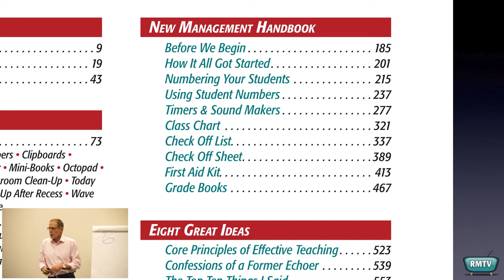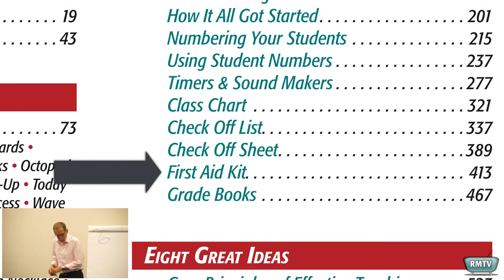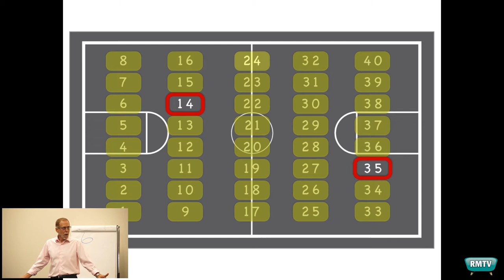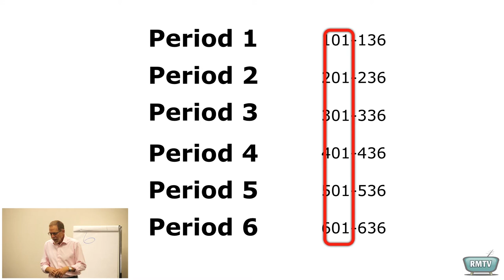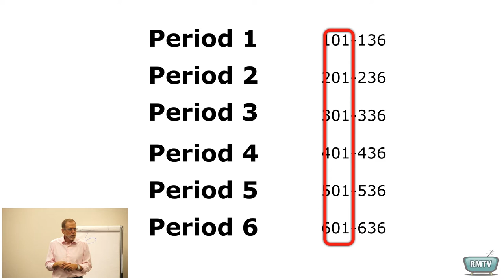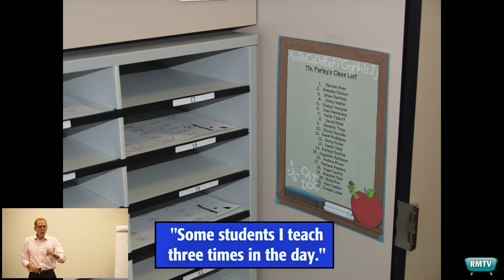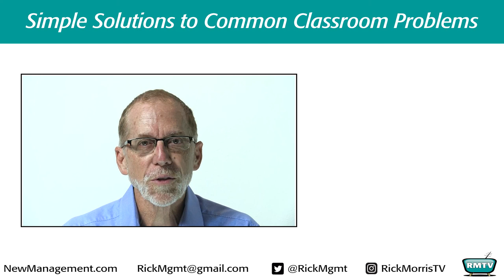Rick Morris - Final Talk - Episode 13 - Student Numbers, Part 1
Rick has two educational apps available. Class Cards and Class Cues

Producer: Ben Morris